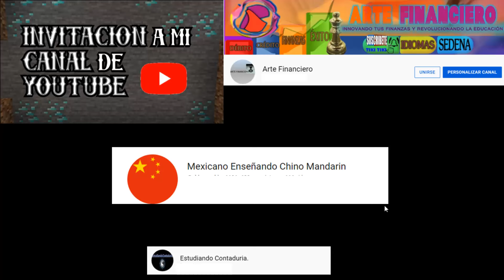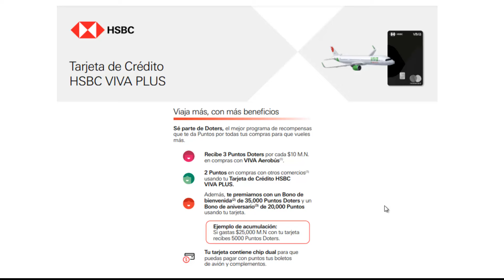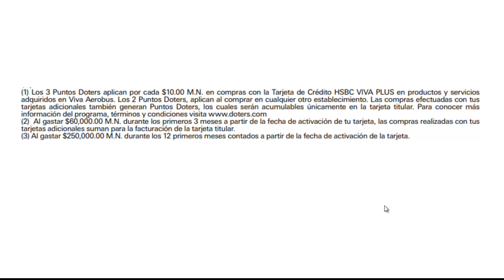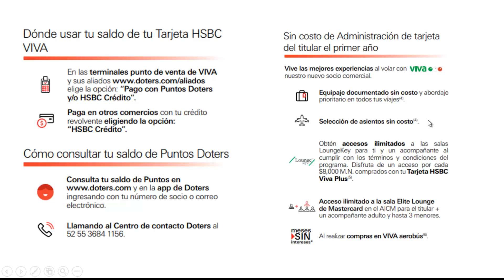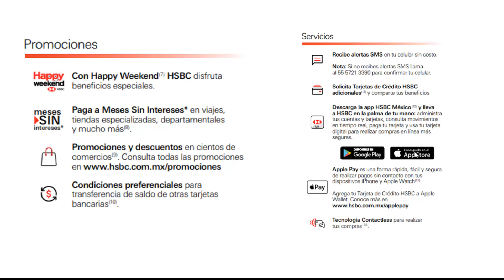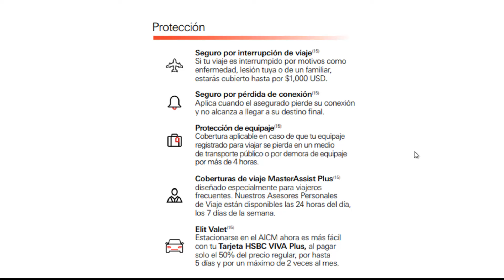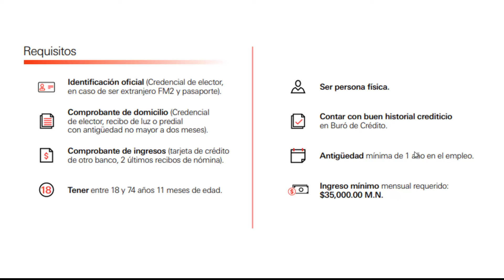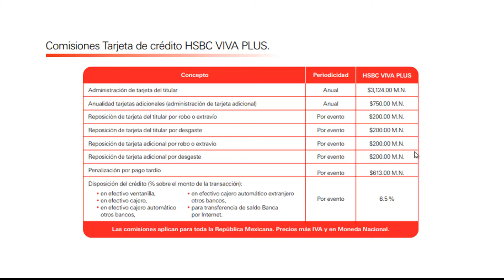"Descubre la Tarjeta de Crédito HSBC VIVA Plus"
Visitas Nuestra Pagina de Internet
Foro

ArteFinanciero.